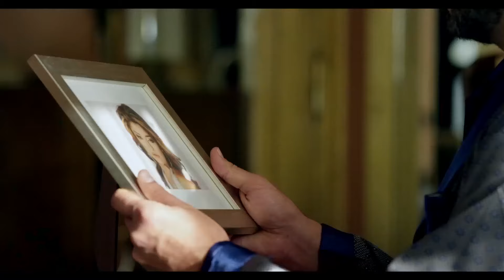حصريا الفيلم المنتظر " مشاعر " بطولة ساميه الطرابلسي و علا غانم و دنيا المصري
" مشاعر " هو فيلم درامي يتناول قضايا العلاقات الإنسانية والتلاعب العاطفي. القصة تدور حول امرأة ماكرة تستغل نفوذها وجاذبيتها لخداع رجل ثري لتحقيق أهدافها الشخصية.

الفيلم يسلط الضوء على ديناميكيات القوة في العلاقات بين الجنسين، ويستكشف كيف يمكن للشخصيات المنيعة استغلال مشاعر الآخرين لمصلحتهم الخاصة. كما يناقش المسائل الأخلاقية المرتبطة بهذا السلوك.